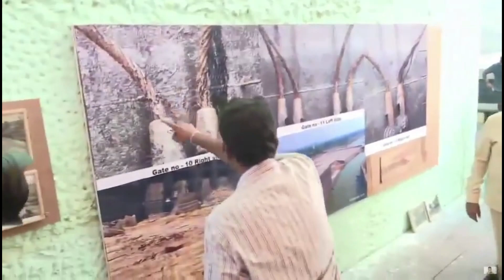సోమశిల ప్రాజెక్టును సందర్శించిన ఏపీ ముఖ్యమంత్రి చంద్రబాబు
news7telugu an official YouTube Channel which will constantly keep you updated with the latest breaking news, trending topics, entertainment videos, viral videos ...